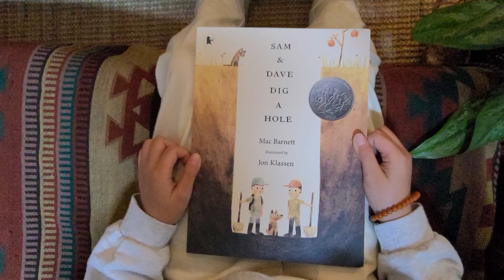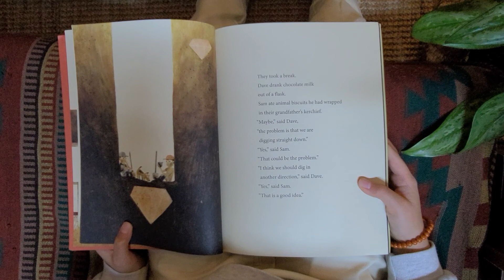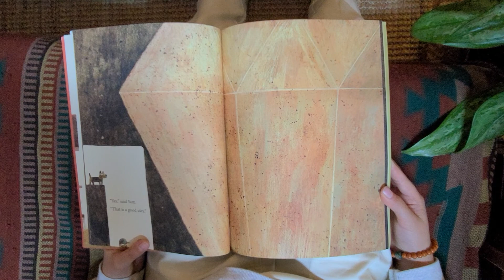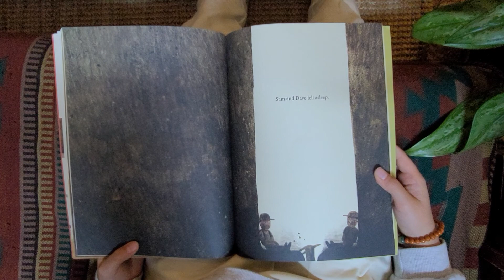Sam & Dave Dig a Hole by Mac Barnett and Jon Klassen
read by Junha